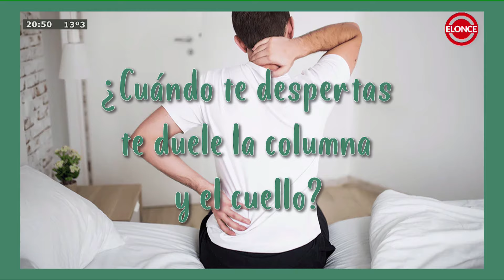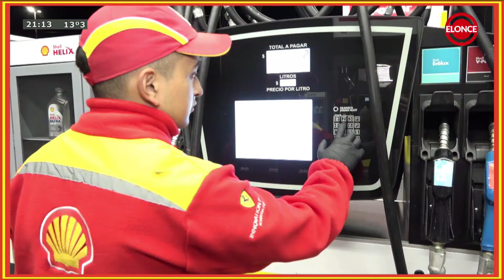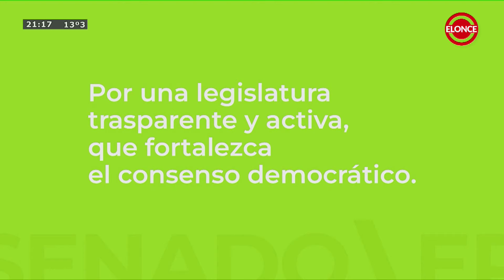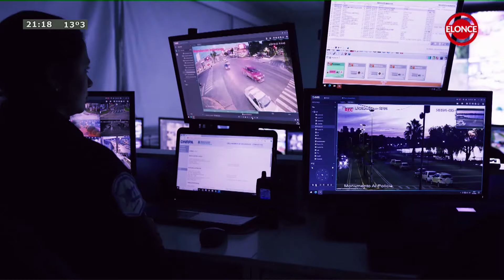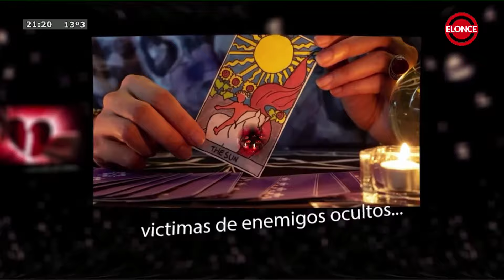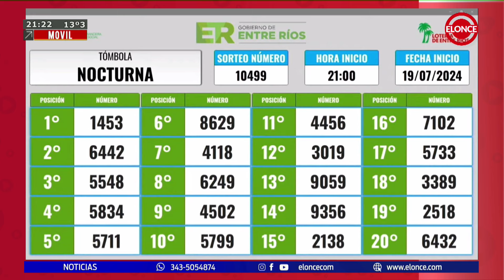Noticias a la Noche - Programa 19/07/2024